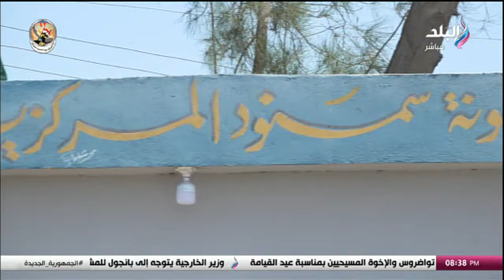البنك «الزراعي المصري» يبدأ استلام محصول القمح من المزارعين على مستوى الجمهورية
جزء من حلقة اليوم 3 مايو 2024 من برنامج حقائق واسرار الإعلامي مصطفى بكري وفيها د. منصور الكباش رئيس جامعة أسوان الأسبق يشرح أهمية اتحاد القبائل العربية وبكري ينفعل على الهواء ويرد على منتقدين اتحاد القبائل العربية وتفاصيل حرب غزة تشعل المظاهرات الطلابية في أوروبا وأمريكا وقادة تل أبيب مهددون بالحبس ومصطفى بكري يرد على منتقدي اتحاد القبائل العربية ويناشد المسؤولين في وزارة المالية بحل مشكلة المواطن حسان المقيم بدولة الإمارات وتفاصيل قرار رئاسي جديد بشأن التحالف الوطني للعمل الأهلي التنموي.